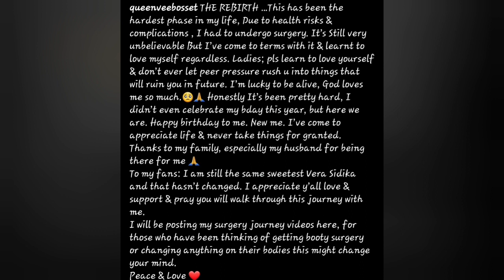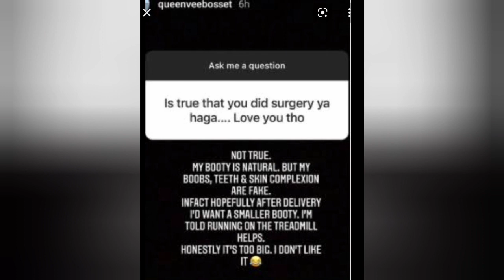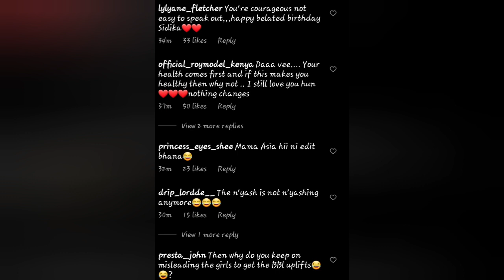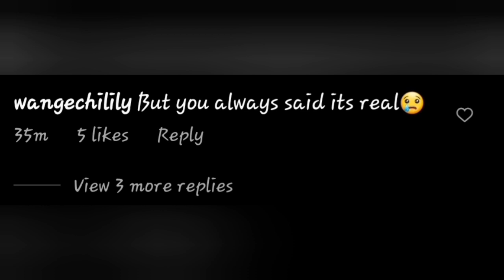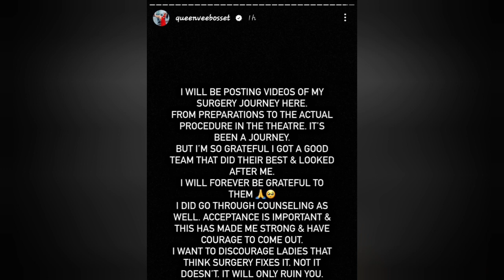Vera Sidika You Lied! Netizens Call Out Not So Curvy Now Vera Sidika After Reversing To New Her.